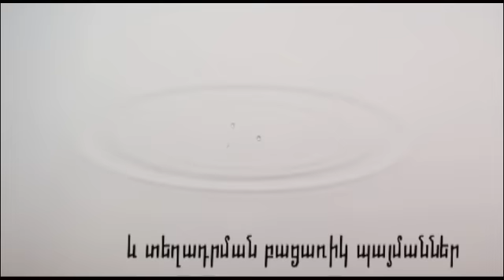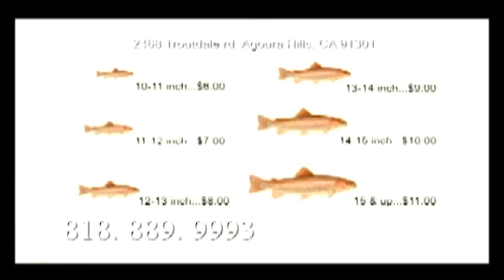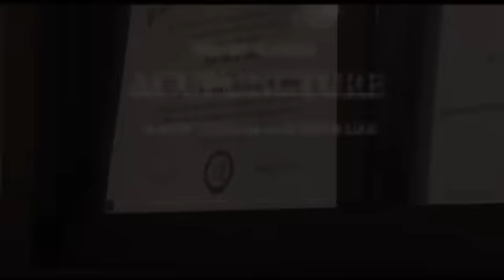AMGA News 06 20 14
1. Օբաման խոսել է Իրանի մասին
2. Սենատը օգնություն է ցուցաբերելու Հայաստանին եւ Ղարաբաղին
3. Նույնասեռականների հակառակորդները երթ են արել
ՌԵՊՈՐՏԱԺ  Կալիֆոռնիացի կոնգրեսականը գլխավորել է հանրապետականներին
4. Գիտնականները վարակվել են սիբիրախտով
5. Կասկածյալը վերածվել է սեքս-սիմվոլի
ՌԵՊՈՐՏԱԺ  Նյու Յորքում կարող են օրինականացնել մարիխուանան
6. iPhone գողացողը վիրավորել էր ոստիկանին
7. Գողություն էր արել Գլենդելի եւ Բըրբենքի խանութներից
8. Կալիֆոռնիայում անշարժ գույքի վաճառքի տեմպերը նվազել են
ՌԵՊՈՐՏԱԺ  Թեքսասում ահաբեկիչների են բռնել
9. Սահմանին երկու զինվոր է զոհվել
10. Գեներալներ Մանվելն ու Սեյրանը կին են գերեվարել
11. Մոսկվայում որոշել են չերկարաձգել Հրաչյա Հարությունյանի կալանքը
ՌԵՊՈՐՏԱԺ  Ավստրիայում բողոքի ակցիա  է եղել Էրդողանի դեմ
12. Կիեւում վրացի գող է ձերբակալվել
13. Հորդանանում հրեաները դեռահասի են սպանել
ՌԵՊՈՐՏԱԺ  Վանդալիզմ Բրազիլիայում
14. Ամերիկան կորցնում է ձեռնարկությունները
15. Նպաստառուների թիվը նվազում է
ՌԵՊՈՐՏԱԺ  Չիլիում պայթեցրել են լեռը աստղադիտակ կառուցելու համար
16. Մամուլի տեսություն